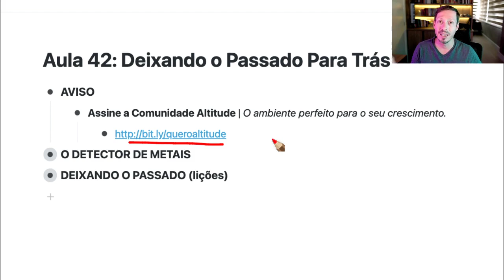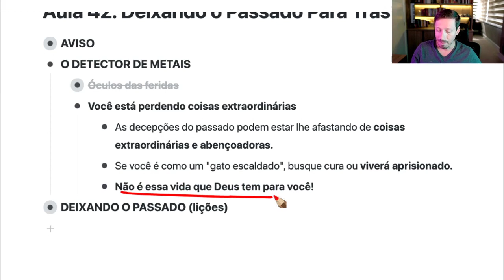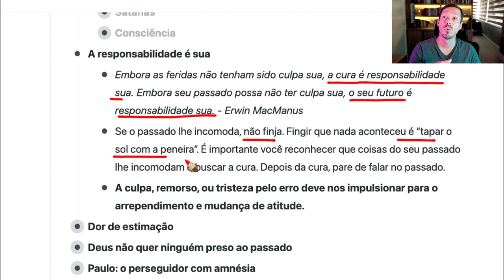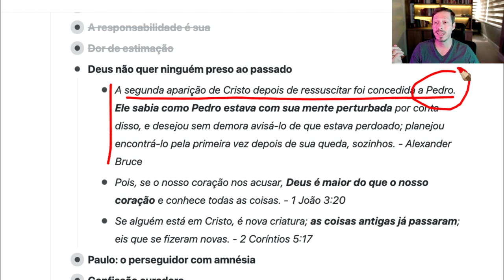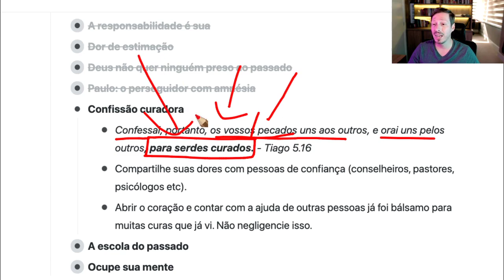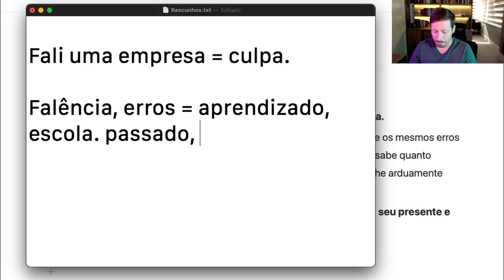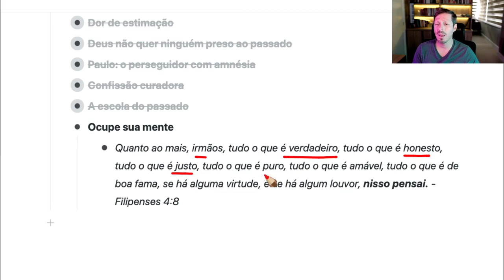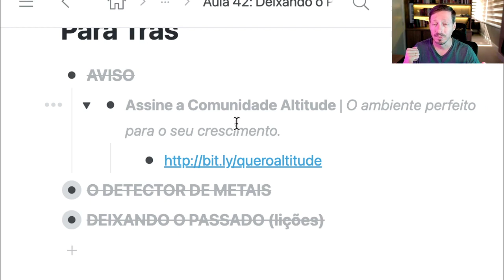Aula 042 | Deixando o Passado Para Trás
Nesta aula, vou trazer lições valiosas sobre como deixar o passado para trás. Por isso, juntei várias lições que aprendi nos último vinte anos aconselhando pessoas. Bora crescer!